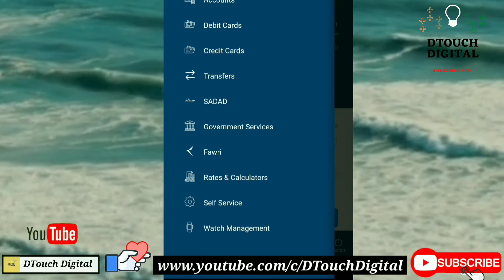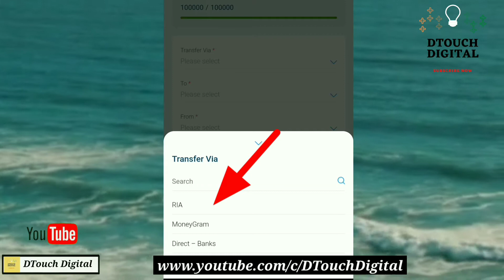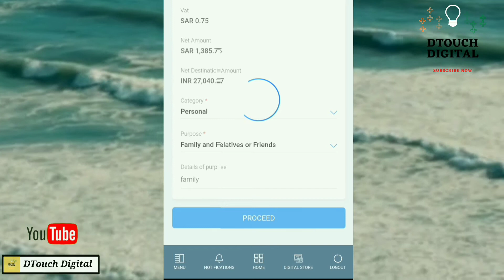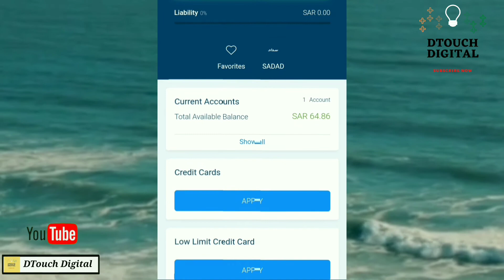fawri bank online transfer india | fawri bank se paisa kaise bheje | Fawri Bank Money Transfer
online transfer money from one bank to another | By DTouch Digital

By.:DTouch Digital

fawri international transfer
fawri bank fawri money transfer
fawri money transfer app
fawri card
fawri bank saudi arabia
fawri bank add beneficiary india
fawri bank money transfer
fawri atm deposit
fawri account opening online.                 fawri bank online transfer india
fawri to fawri money transfer
al fawri exchange rate today
fawri money transfer rates today
fawri online registration
fawri online account opening
fawri online transfer
fawri remittance tracking
How to transfer money from fwari bank How to add beneficiary fawri
Fawri Bank International transfer money
Fawari bank
fawri bank account open
how to add new name fawri
fawri International transfer fawari
fawri bank online transfer
fawri bank online account opening
fwari bank mobile app
fwari bank add beneficiary
fwari bank atm card
fawri say paisa kesy bhejy
fawri bank account kesy open kary
how to add international beneficiary fwari ffawari
fawri bank account
fawri bank
fawri bank money transfe
bank al jazira
how to add international beneficiary in fawri bank
bank aljazira fawri
fawri money transfer
bank aljazira
fawri bank me beneficiary kaise add karen
fawri bank add beneficiary
bank aljazira online account opening
how to transfer money from fawri
fawri se international paisa kaise transfer karen
fawri bank online money transfer
fawri se online paisa kaise transfer karen
add beneficiary fawri bank
bank aljazira add beneficiary
how to add beneficiary
bank aljazira iqama update
transfer fawri money online
transfer money fawri bank
how to transfer fawri
bank aljazira onkaren
fawri online transfer
transfer fawri money
add beneficiary
dtouch digital
touch digital
fawri card
online info
how to add fawri international beneficiary
fawri bank me international beneficiary kaise add karen
fawri bank mein international beneficiary kaise add karen
touch digital
digital picture frame
dragon touch
how to
digital picture frame review
digital picture frame wifi
digital picture framefores
best digital picture frame
digital picture frame large
dragon touch digital picture frame
digital photframefore
mboo house forest
wifi picture frame
fawri bank
how to find viral topics for youtube videos
trending topic (feat. beku san & tre$o)
trending topics for youtube
this is happening 2020
viral video 2021 funny
how to transfer money from ffawr
digital picture frame diy
digital picture frame 2020
digital picture frame as monitor
digital picture frame amazon
digital picture frame amazon photos
best digital picture frame 2020
build digital picture frame
share photos via app
cloud - classic 10

This also includes the artists of the images used. All credit for copyright materiel used in video goes to respected owner.

Dtouch digital
Fawri Money Transfer
Fawri Se International Paisa Kaise Transfer
Transfer Fawr